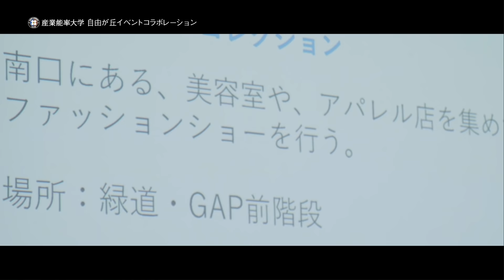SANNO REAL｜【イベントコラボレーション】後編（short ver.）｜学生たちの挑戦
2日間で50万人が訪れる自由が丘最大のイベント「女神祭り」。厳しい障害をクリアーしながら、新たな企画を立ち上げ、成功させた学生のリアルな声をご紹介します。